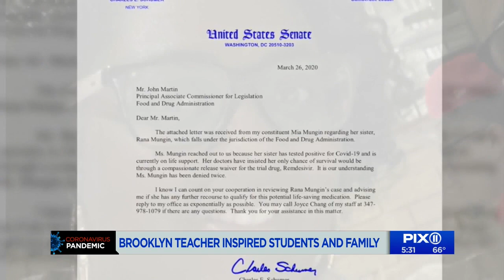Brooklyn teacher who lost COVID-19 battle inspired students, family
She was sent home from a local hospital without treatment twice. She was later placed on a ventilator.